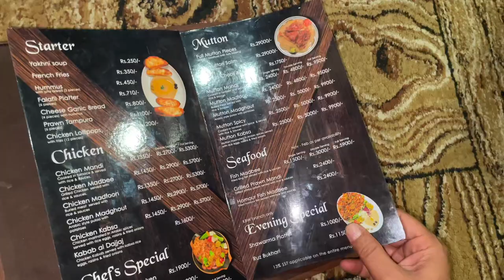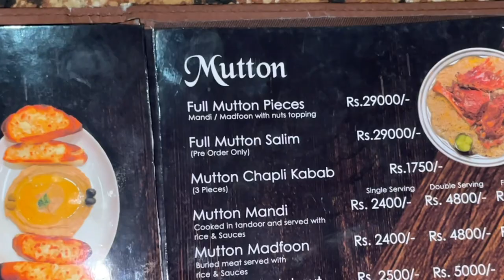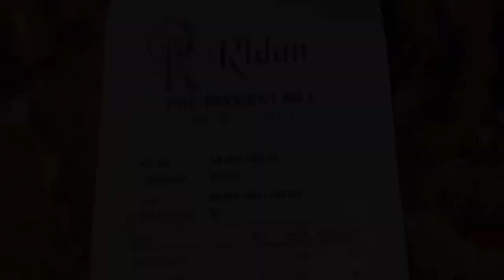How expensive has Ridan Mandi House become? | Review on Ridan House of Mandi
I had the opportunity to dine at Ridan House of Mandi while the food was certainly tasty, I must say I was disappointed by the high prices.

We ordered was flavorful and well-cooked, with tender chunks of meat and a satisfying mix of spices. However, the portion size was quite small considering the hefty price tag, and I couldn't help feeling like I was paying more for the restaurant's fancy ambiance than for the quality. There are certainly other places in town where I can get just as good food at a more reasonable price point.